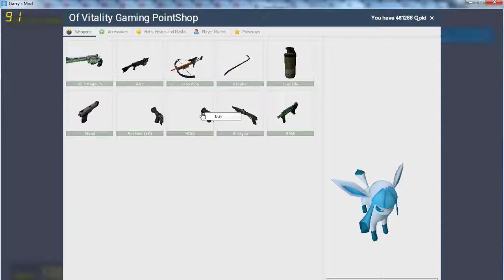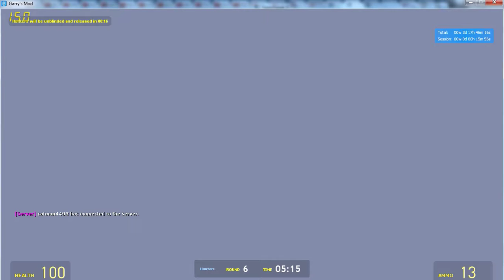RAW AND UNCUT FOOTAGE: OV GAMING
raw footage and unedited with my pallys